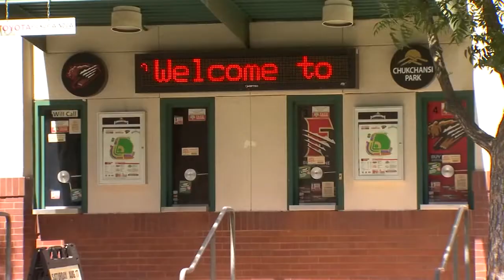Il meurt en s'empiffrant de tacos lors d'un concours Reportage de CNN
Un homme a perdu la vie en s'étouffant alors qu'il tentait de remporter une compétition de mangeurs de tacos, en marge d'une partie de baseball, mardi soir, en Californie.

Le bureau du shérif du Comté de Fresno a expliqué, par communiqué, que Dana Hutchings, 41 ans, prenait part à un concours lors d'une partie des Grizzlies de Fresno, lorsqu'il a commencé à s'étouffer.

Transporté d'urgence dans un centre médical, l'amateur de nourriture mexicaine a malheureusement succombé à son excès alimentaire, malgré les efforts du personnel qui a tenté de retirer la nourriture coincée dans sa gorge.

Un spectateur de la partie de baseball a confié au journal «Fresno Bee» qu'il avait remarqué la prestation de M. Hutchings lors du concours «parce qu'il mangeait si vite comparé aux deux autres [participants]».

«C'était comme s'il n'avait jamais mangé avant. Il ne faisait que pousser les tacos dans sa bouche sans mâcher», a-t-il détaillé.

L'organisation des Grizzlies de Fresno s'est dites «dévastée» par la tournure des événements.

Le concours était organisé en vue d'une journée spéciale dédiée aux tacos, qui se tiendra en marge d'une partie des Grizzlies samedi prochain, au cours de laquelle une trentaine de camions de cuisine de rue seront sur place pour tenter de se mériter le titre de «meilleur camion à tacos au monde».

Cet événement a été maintenu par l'organisation. Cependant, un autre concours de mangeurs de tacos qui devait se tenir samedi a, quant à lui, été annulé.